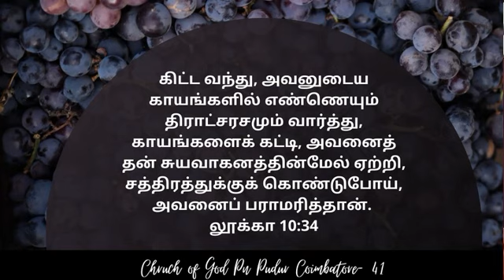25.07.2021 SUNDAY SERVICE/CHURCH OF GOD PN PUDUR COIMBATORE-41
MESSAGE BY: P.R.R.RAJKUMAR